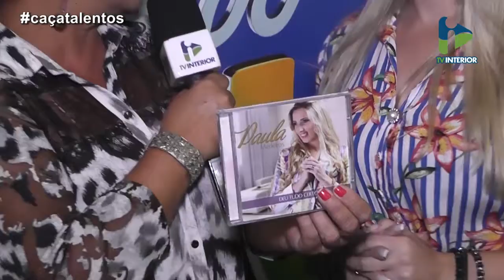Acontece - Caça Talentos do Faustão - Bloco 03